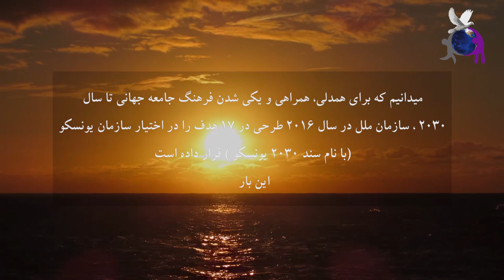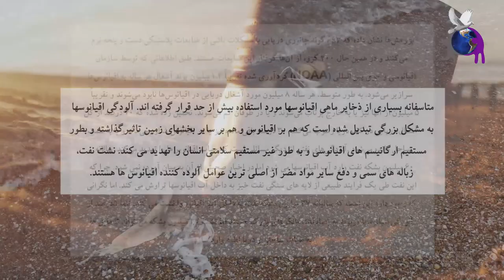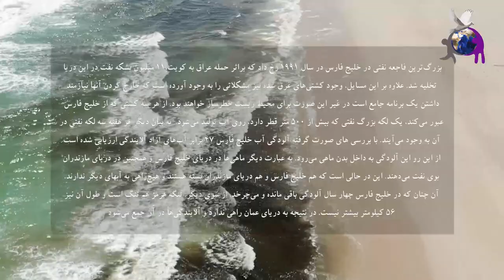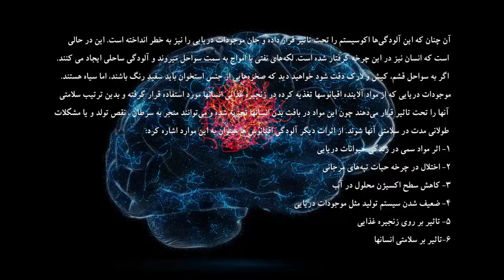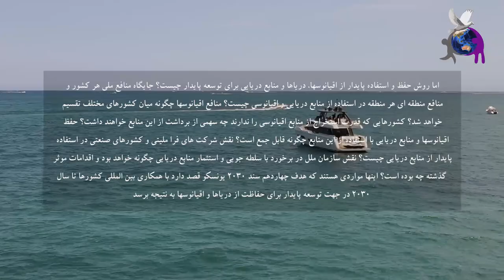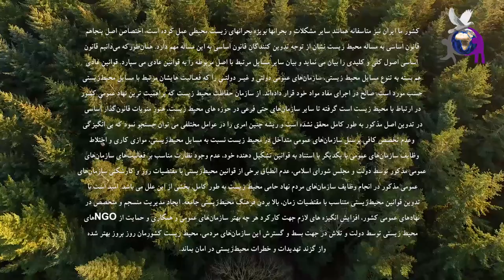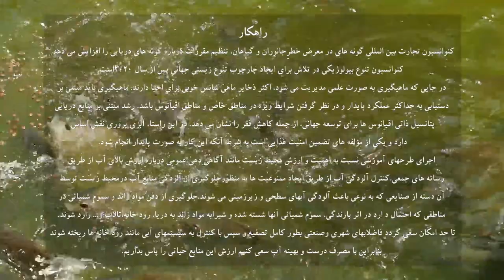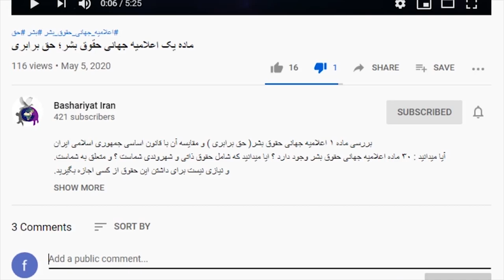سند 2030 یونسکو: شرح هدف چهاردهم کاری از کانون دفاع از حقوق بشر در ایران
هدف چهاردهم سند ۲۰۳۰ یونسکو
کاهش آلودگی دریاها و اقیانوس ها
حفاظت از بوم سازگان دریایی و ساحلی
کاهش آثار اسیدی شدن محیط دریایی
قانونمند شدن صیادی جمعی و پایان دادن به صید بی رویه
ارتقاء دانش فناوری دریایی
حذف یارانه های تعیین شده برای برخی اشکال ماهیگیری مخرب
افزایش حفاظت و استفاده پایدار از اقیانوس ها و منابع آن